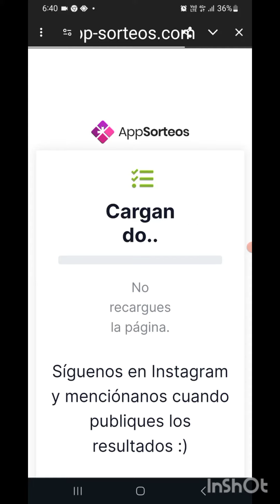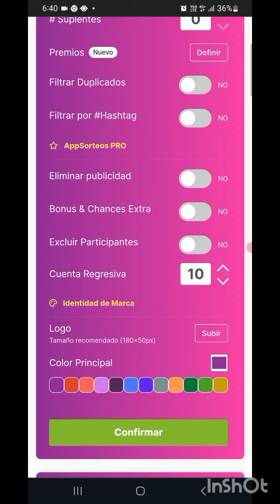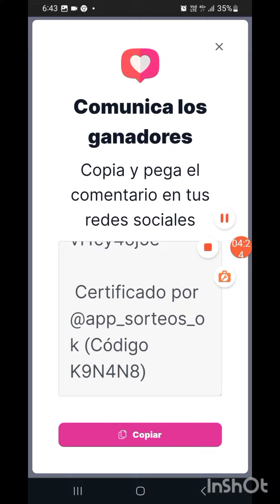Ganad@r JBL Charge 5 Clon, desde Kataplum, 7k suscriptores 🙏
No nos alcanzaría una vida para mostrar todo lo hermoso de México , gracias por darse una vuelta a este su canal, ayúdanos a mejorar el contenido dejándonos tus comentarios, si quieres aparecer en alguno de nuestros videos con todo gusto leemos sus comentarios y sugerencias.
 si gustas ayudar a que crezca el canal, agradecemos tus portaciones voluntarias a la cuenta de Guardadito de banco azteca 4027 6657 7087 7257 a nombre de Rafael Gutiérrez
P.